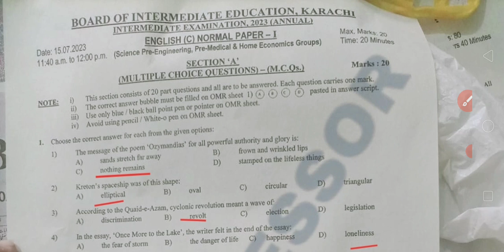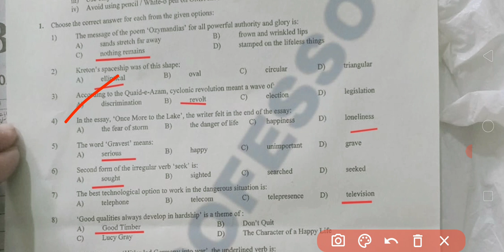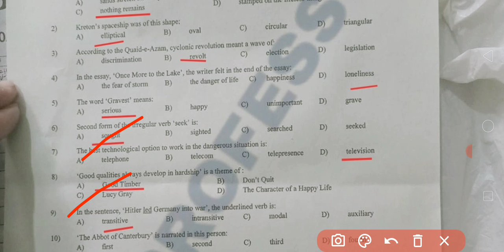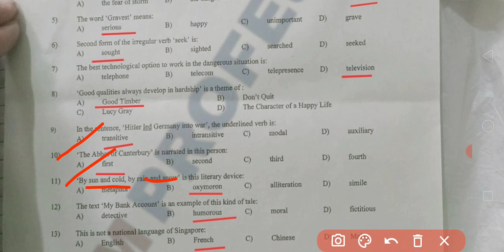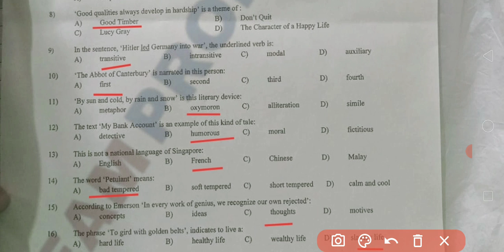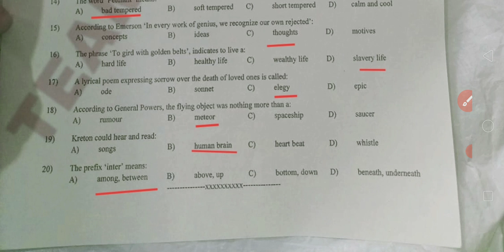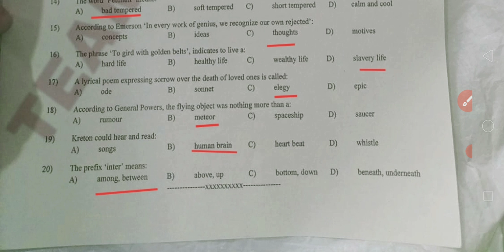MCQs Solved. English XI Karachi Board Paper 15-07-2023